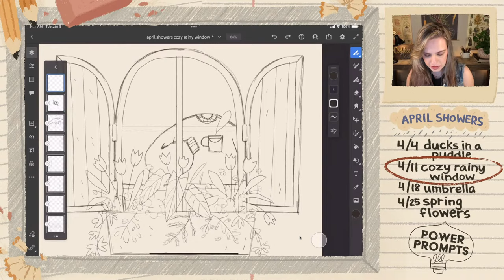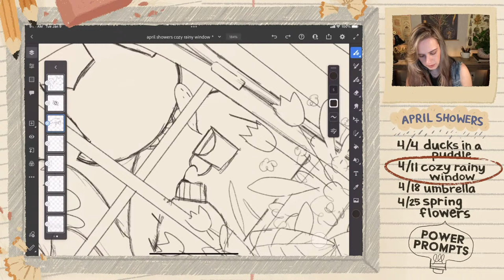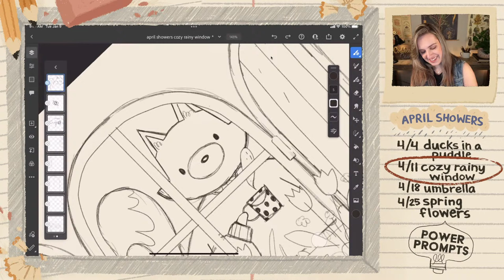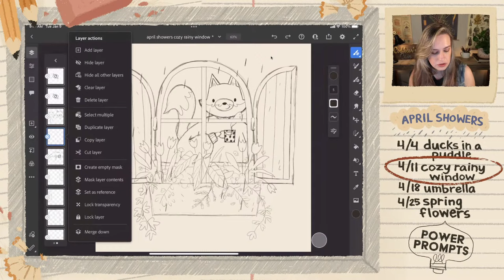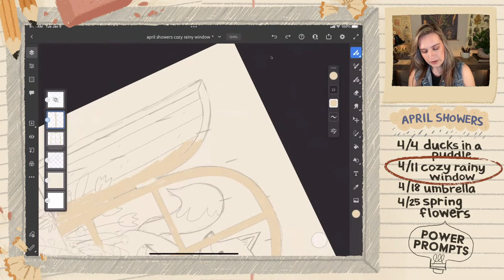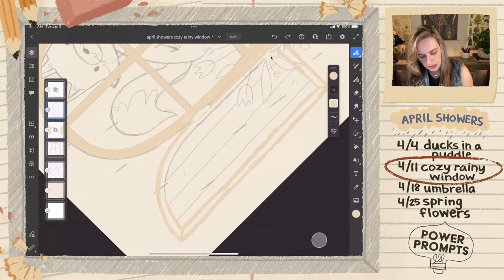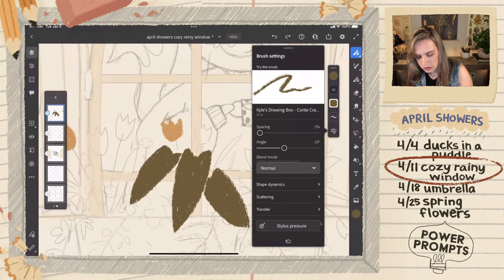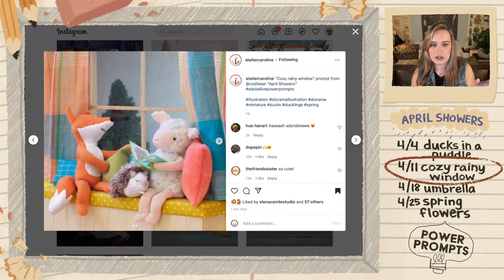Power Prompts: "Cozy Rainy Window" with Codi Bear | Adobe Creative Cloud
Start your creative week on the right foot with a new drawing prompt every Monday. On Power Prompts, our goal is to empower you to break through your art block! The theme for April is ""April Showers"" and our first prompt of the month is ""Cozy Rainy Window.""

Feel free to post your entries on Instagram with the hashtag adobelivepowerprompts or on the Photoshop Discord in the channel ""power-prompts""

00:00 Start
00:50 Introduction
02:18 Theme overview and voting
06:22 Sketching begins
08:17 Drawing through your shapes
15:15 Using reference
21:04 How do you know when it’s finished?
22:45 Tips for drawing rain
28:50 Choosing a color palette
34:08 Lock transparencies
46:32 Watercolor brush
47:22 Coloring begins
51:55 Community designs